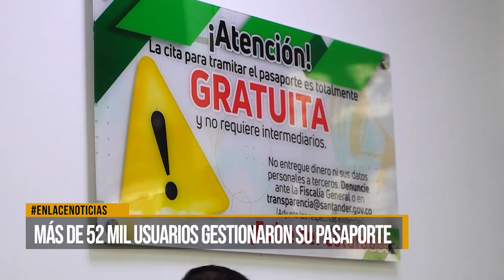Más de 52 mil usuarios gestionaron su pasaporte